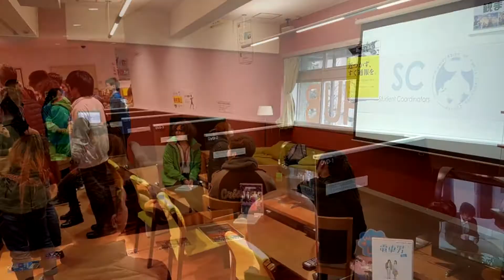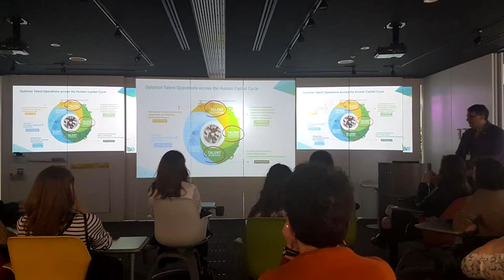Program cultural "Japonia 2018" - partea 1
În perioada 3-17 aprilie 2018, CSRJ a organizat ediția anuală a Programului Cultural desfășurat în Japonia. Programul a inclus vizite la universități (Ritsumeikan University din Kyoto, University of Fukui din Fukui și Globis University din Tokyo ), la companii (IBM Tokyo), ateliere (costume din perioada Heian), dar și vizitarea celor mai importante obiective culturale, istorice și turistice din Țara Soarelui Răsare.

Programul a fost organizat de CSRJ-AH, Universitatea Româno-Americană și Free-Spirit. cu sprijinul JTI.